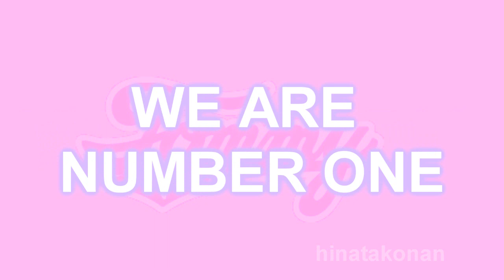🧁💓Tommy february6 - Cupcake Angels (Intro Lyrics)🧁💓